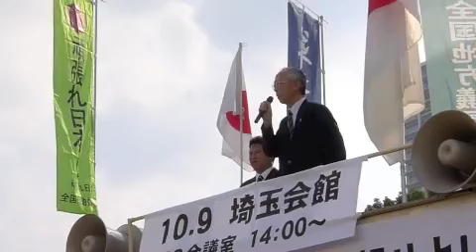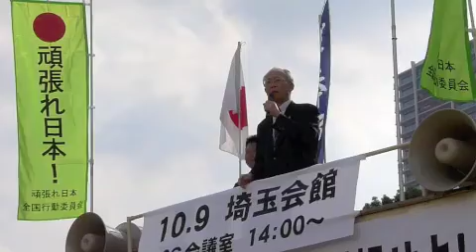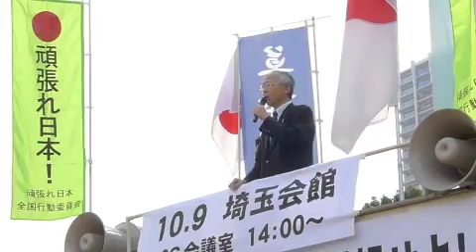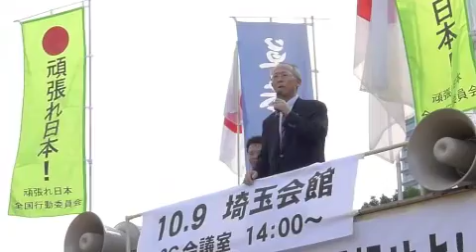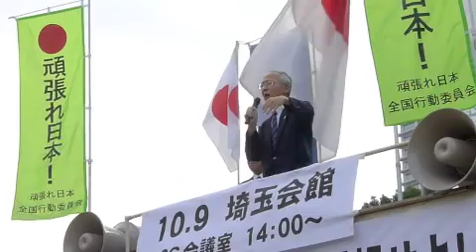「いつの間にか知らないうちに...」村田春樹氏 浦和駅前演説 2／2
9日に埼玉県本部が設立された頑張れ日本全国行動委員会（代表：田母神俊雄）。この日設立大会に先立ってJR浦和駅前では街頭宣伝活動が行われた。

自治基本条例に反対する市民の会　村田春樹会長　演説

「やまと新聞」ホームページ　ＵＲＬ 「あなたもやまと新聞社の賛助会員になってみませんか？」 やまと新聞社では賛助会員や講読会員を集っています。詳しくはこちらをご参照下さい。（会員登録の方法、会員特典についてはこちらをご覧下さい）